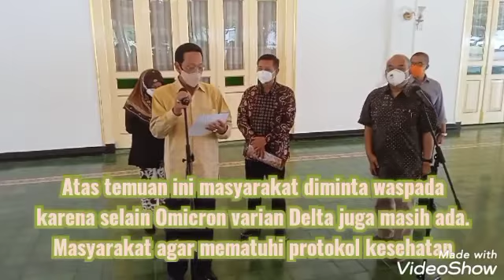Sri Sultan HB X Umumkan Varian Omicron Masuk D. I. YOGYAKARTA